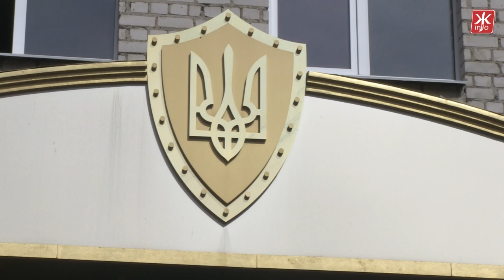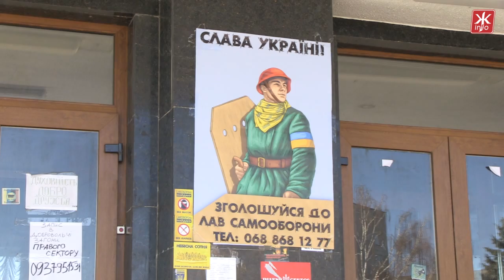Житомирська самооборона спростовує чутки про свою причетність до пограбувань та побиття людей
Житомирська самооборона грабує кабінети облдержадміністрації, а ночами п'яні активісти б'ють перехожих і займаються мародерством - така інформація шириться містом і лякає житомирян.Ці історії чули і у штабі самооборони, але обвинувачення відкидають.